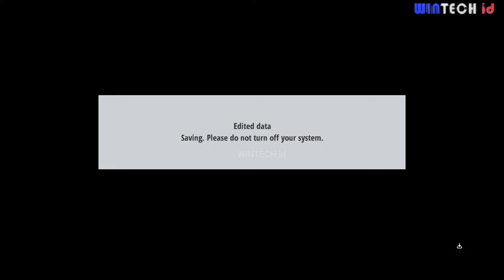PES 2017 NEW GRAPHIC MENU UEFA CHAMPIONS LEAGUE 2025 | FOR ALL PATCH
Features:
Compatible With All Patches
UEFA Champions League 2025 Main Menu Background
UEFA Champions League 2025 StartScreen
UEFA Champions League 2025 Save Icon
New PS5 Controller
New UEFA Champions League Backgrond 2025
New UEFA Europa League Backgrond 2025
New AFC Champions League Elite Backgrond 2025
New UEFA Super Cup Backgrond 2025
And More ...